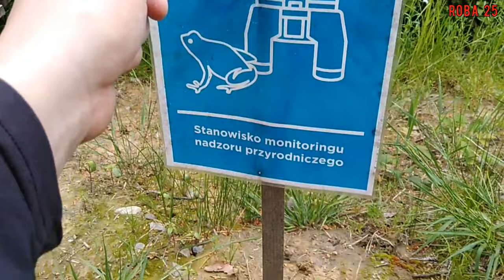Skok na Skoczów i nie tylko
Rowerem po okolicy Skoczowa.